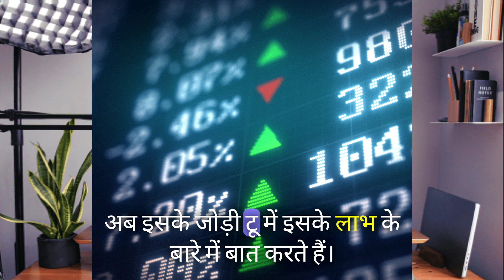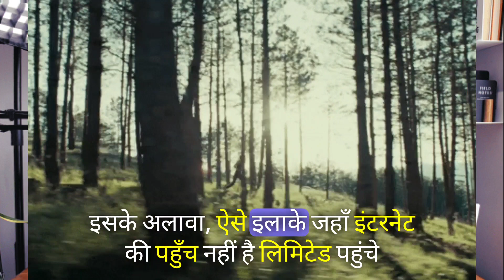अब बिना इंटरनेट के मोबाईल पर चलेंगे विडीयो.| क्या है D2M Technology?| free mobile video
अब बिना इंटरनेट के मोबाईल पर चलेंगे विडीयो.
| क्या है D2M Technology?| free mobile video
PART 1

अब बिना इंटरनेट के मोबाईल पर चलेंगे विडीयोअब बिना इंटरनेट के मोबाईल पर चलेंगे विडीयो.. क्या
what is d2m technology
# d2m technology, d2m technology in hindi, D2m technology kya hai
d2m technology kya hai d2m amazon prime OTT GADAR2 INTERNET DISHTV VIDEOCON RACHARGE TATASKY RECHARGE
d2m technology in hindi
D2m technology
Direct to mobile technology
netflix movies
Tata play
Videocon d2h recharge plan
Broadcastingcall of duty mobile
cod mobile gameplay
codm
d2m technology upsc
d2m technology latest
d2m technology gyan
new d2m technology
d2m technology uses
d2m broadcasting technology
d2m technology hindi
d2m tv
what is direct-to-mobile (d2m) technology